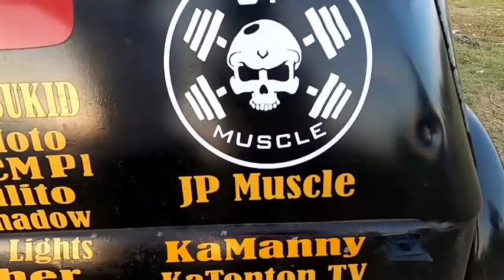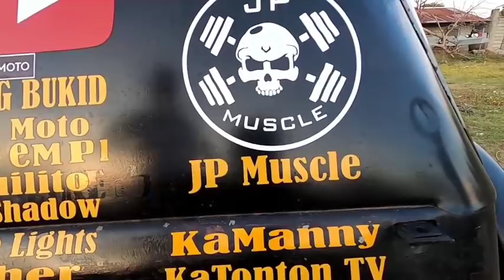kulitan at kwentuhan with boss rhegs vlog builder sa site ni sir macki moto+ prutas para sa tropa